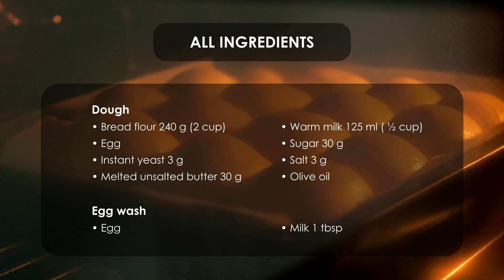Bread Lover ! Soft Milk Bread : Ease breakfast : # 36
This recipe gives you soft and fluffy breakfast rolls that are easy to make and undeniably delicious, perfect for elevating any meal.

🍴"Ease Food, Good Life"  🥛 🍞🧈

Let's have a good life with ease food !😊☀️
 🛎️ My channel 🔴

Ingredients :

Dough
- Bread flour 240 g. (2 cup)
- Warm milk 125 ml. (1/2 cup)
- Egg 1 ea. (~50 g.)
- Sugar 30 g.
- Instant yeast 3 g.
- Salt 3 g.
- Melted unsalted butter 30 g.
- Olive oil

Egg wash
- Egg 1 ea.
- Milk 1 tbsp.

How To Cook:

1. Activate the Yeast: Combine warm milk, egg, instant yeast, and sugar in a bowl. Give it a good stir to activate the yeast, then cover and let it rest for 10 minutes.
2. Dough Time: Add bread flour and salt to the bowl. Make a well in the center and pour in the yeast mixture. Mix everything together until no dry ingredients remain. Cover the dough and let it rise for 20 minutes.

3. Knead for Perfection: Add the melted butter and knead the dough for 8-10 minutes. Drizzle a little olive oil on the dough to prevent sticking. Shape it into a ball and cover it again. Let it rise for 1 hour, or until doubled in size.

4. Shaping the Rolls: Prepare your baking tray. Lightly flour your work surface, the dough, and your fingers. Roll out the dough into a large square. Cut it into 16 equal squares. Gently roll each square into a ball and place them in the baking tray, leaving some space between each roll.
Second Rise: Cover the rolls again and let them rise for another 30 minutes, or until doubled in size.

5. Bake to Golden: Preheat your oven to 180°C (350°F). Brush the tops of the rolls with a mixture of milk and egg. Once the oven is preheated, reduce the temperature to 160°C (320°F) and bake the rolls for 15-20 minutes, or until golden brown.

6. Finishing Touches: Brush the hot rolls with melted butter for an extra touch of flavor and shine. Let them cool slightly before enjoying!